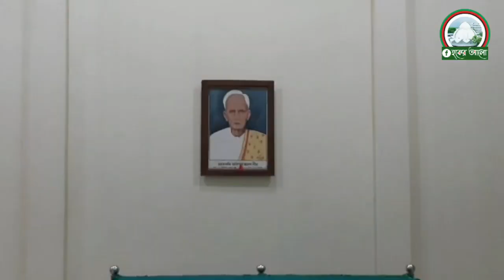রমেশ শীলের মাজারে | মাহফিলে সা'মা | শিল্পী মারুফ